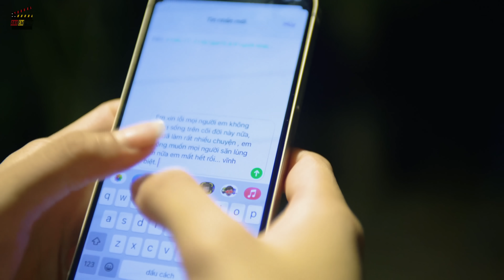Nàng Thơ Quỷ Dữ - Tập 3 | Bảo Anh Tóc Xoăn | Thu Bi | Huy Cường | Nhật Hào | Anh Em Phim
Đừng quên đăng ký Lemon Phim để không bỏ lỡ bất kỳ tập phim mới nào!

Nội dung phim hoàn toàn hư cấu, nhằm mục đích giải trí; lên án những hành vi bạo lực và phản cảm trong xã hội; không phản ánh thực tế và không cổ vũ bất kỳ hành vi nào. Khán giả không nên bắt chước làm theo những hành vi xấu này, chân thành cảm ơn!

© Bản quyền thuộc về Lemon Entertainment